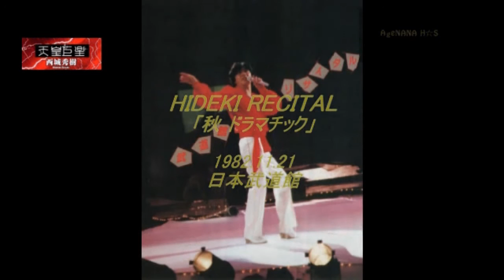ヒデキの軌跡。ヒデキイン武道館'82 漂流者たち